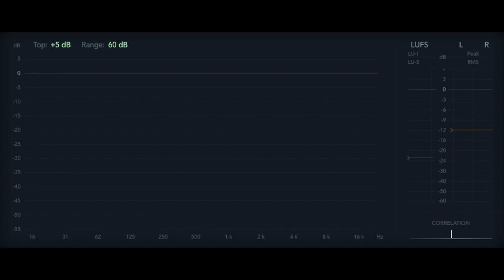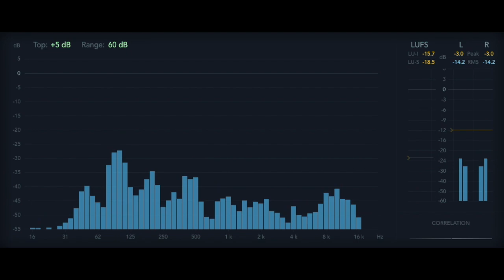12 Rules for Life - Rule 9.6 - Conversation On The Way [Audiobook]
Rule 9: Assume That the Person You Are Listening To Might Know Something You Don't
Conversation On The Way

12 Rules For Life, An Antidote to Chaos